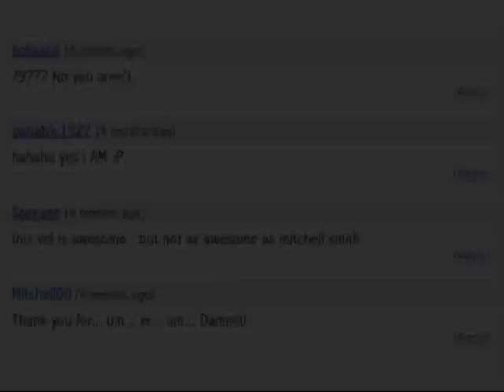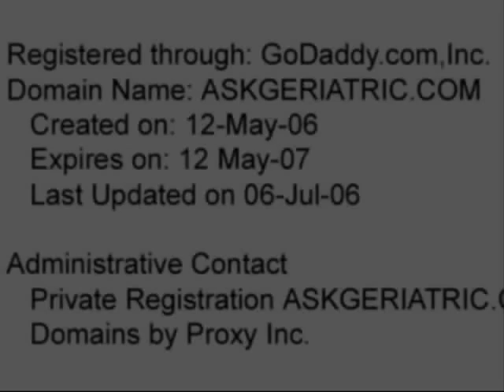geriatric1927 is a Fake!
'Right now, the biggest mystery of geriatric1927 is "who is he?" We think this is an oversimplification. geriatric1927 is a reflection of everyone. He is no more real or fictitious than the portions of our personalities that we choose to show (or hide) when we interact with the people around us.

p.s. We duped you all but we know that you will continue to watch because you are mindless idiots. Thankyou for your continued stupidity!'

- The Creators